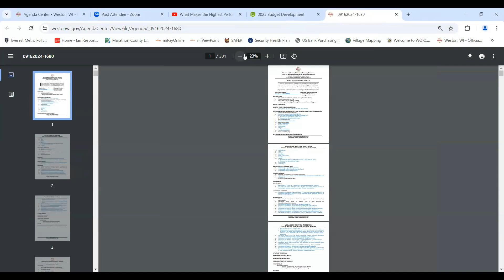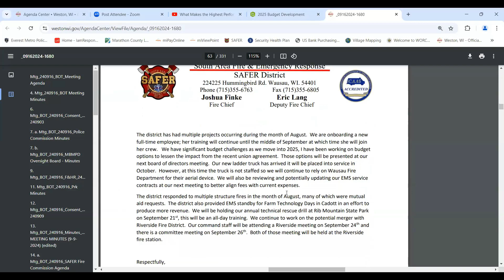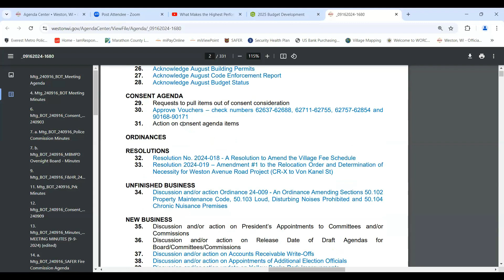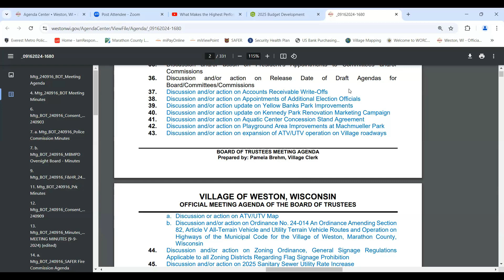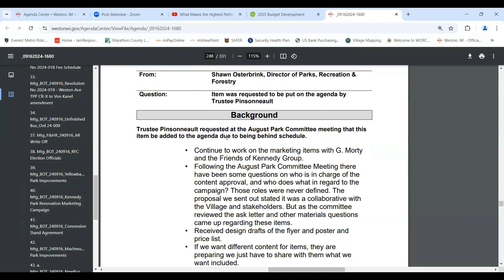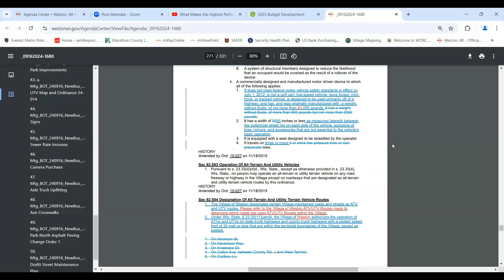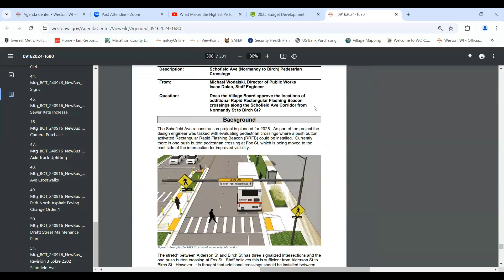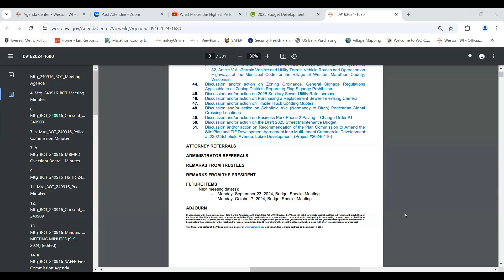Regular Board of Trustees Meeting - 9/16/2024